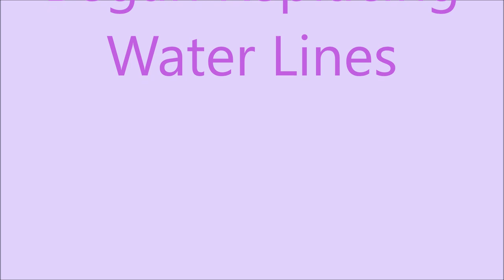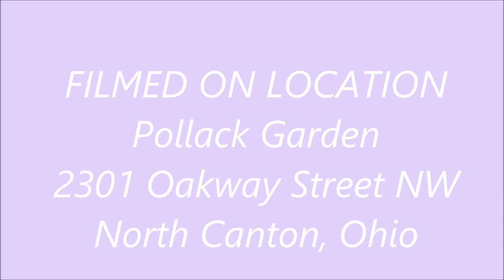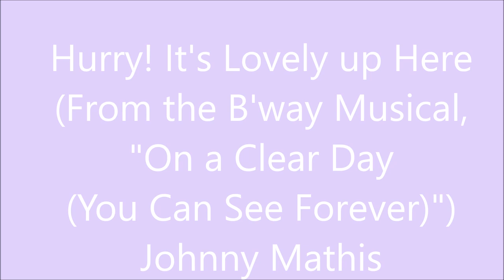May Garden 2021 Movie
Garden Photos May 2021